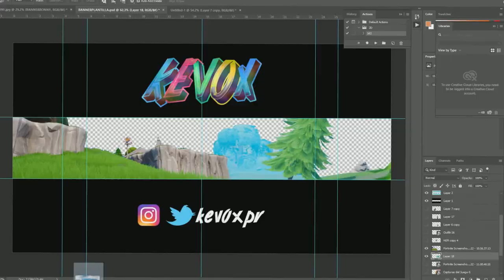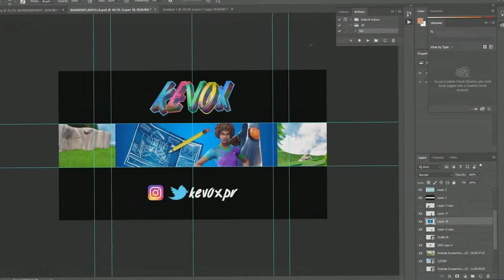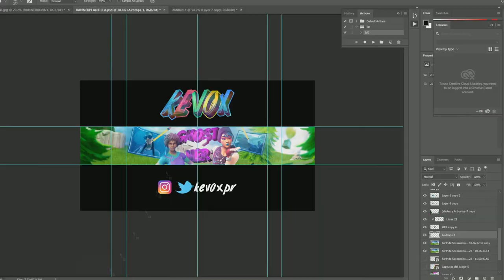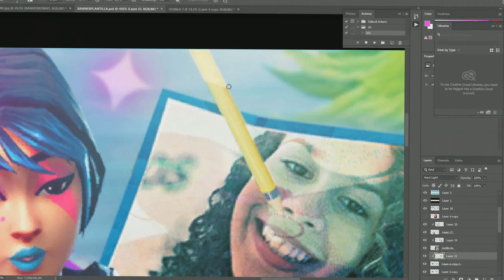Speed Art #15 [ Banner Para GHOSTxHER ] 35likes?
🎵 Cancion/Song : ed-sheeran-cross-me-remix-roody-feat-chance-the-rapper-pnb-rock

💲Precios:
Perfil 3 DOLARES
Outro 6 DOLARES
Stream Overlay 4 DOLARES
Stream Overlay ANIMADOS 6 DOLARES